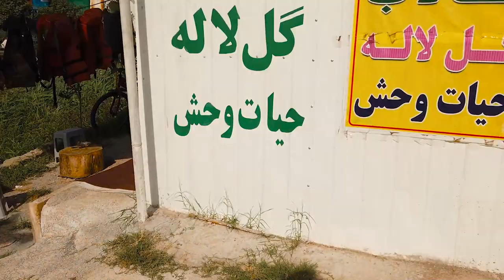Walking in Iran Anzali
Walking in Bandar Anzali#iran